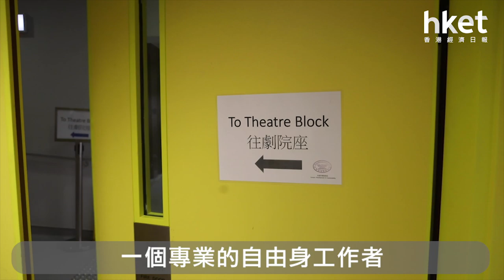音樂界Freelancer冀闖歐洲 夢想麵包會點揀？（2019年10月4日）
不少年輕新一代都會選擇做Freelancer或Slasher，因為可以自由接下自己想做的工作，對於嚮往自由，不想受到束縛，又有一技之長的人士來說，做Freelancer或Slasher不失為一個好選擇。24歲的郭俊立（Alex）憑其音樂藝術的一技之長，成為音樂藝術行業Freelancer的其中一員，更希望能將自己的音樂事業，拓展到香港以外的地方。（更多內容：